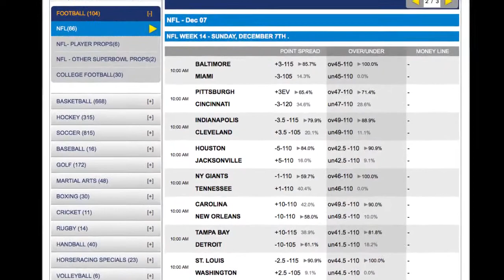Pittsburgh Steelers vs Cincinnati Bengals Odds and NFL Picks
Game Notes

The Pittsburgh Steelers have won six of the last ten in this series with four of the last five going under the total. This is the first of two meetings in the last four weeks. Last season the teams split their two games with each team winning at home. The Pittsburgh Steelers won 30-20 in Pittsburgh while the Cincinnati Bengals won 20-10 in Cincinnati. Even with that win last season, the Bengals have still dropped 8 of the last 10 at home in this series. And even though the last two have gone under, four of the last six have gone over the NFL odds total.

Free NFL Picks

I will take the Pittsburgh Steelers plus the points and also play the game over the total.